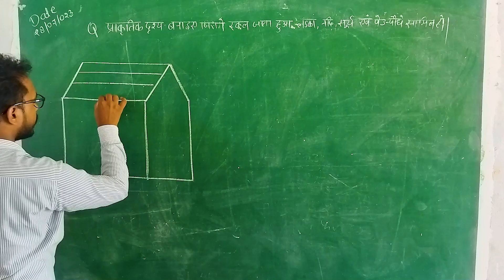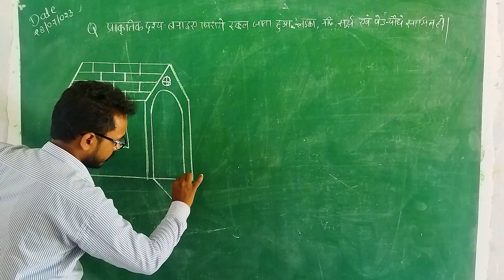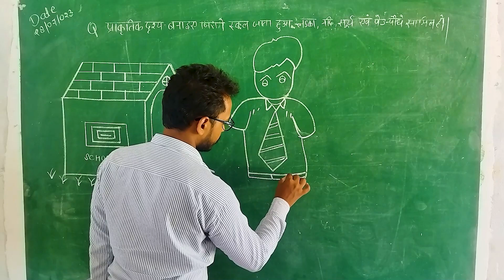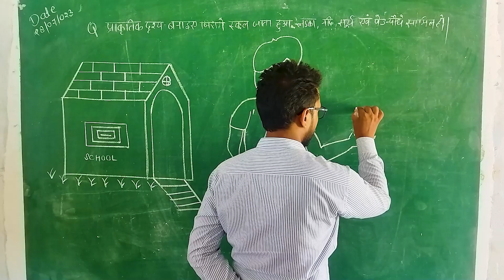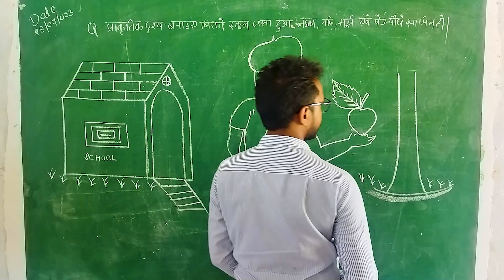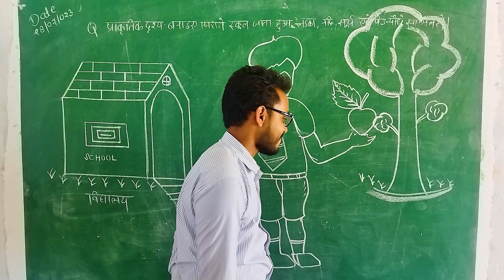प्राकृतिक दृश्य सहित स्कूल जाता हुआ लड़का बनाना सीखें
About this...

प्राकृतिक दृश्य

प्राकृतिक दृश्य चित्रण

ग्रामीण प्राकृतिक दृश्य

प्राकृतिक दृश्य कैसे बनाएं

प्राकृतिक दृश्य बनाना सीखें

प्राकृतिक दृश्य चित्र बनाना सीखें

प्राकृतिक दृश्य चित्र बनाना सीखे आसानी से

प्राकृतिक दृश्य बनाना सीखें आसान तरीके से

प्राकृतिक चित्र बनाना सीखें आसानी से

हाई स्कूल के लिए स्मृति चित्रण

बाल्टी का स्मृति चित्रण हाई स्कूल के लिए

ग्रामीण दृश्य

स्कूल का चित्र बनाना सीखें असानी से

कप प्लेट का चित्र छाया प्रकाश सहित

Description
In this channel, you will find video series of physics, chemistry, and mathematics in hindi.
Gys sometimes you also find other toppics videos, which will be important so, don't ignore them.
I hope you will be join with me.

3) 2 sharing with others
 हथियार है,
 जिसके बल पर आप दुनिया
           को
     बदल सकते हो"।